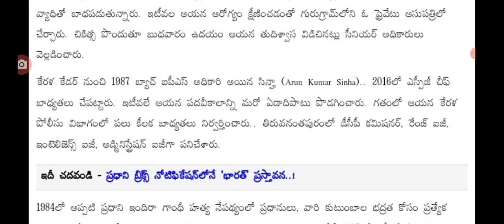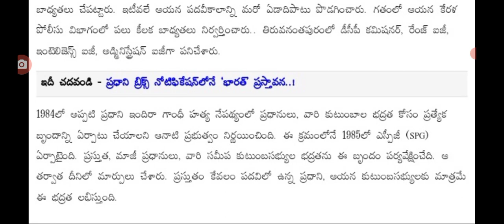టుడే బ్రేకింగ్ న్యూస్ కుడి భుజం వ్యక్తిని కోల్పోయిన ప్రధాని మోడీ big Shak for PM Modi spg commando.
hello everyone today update is PM modi big Shak on spg commando .@malupdates